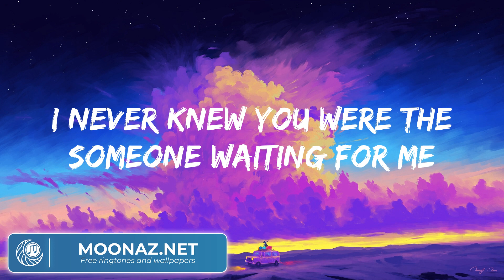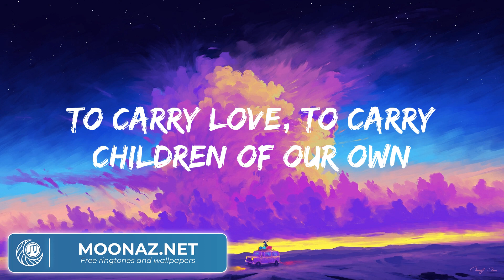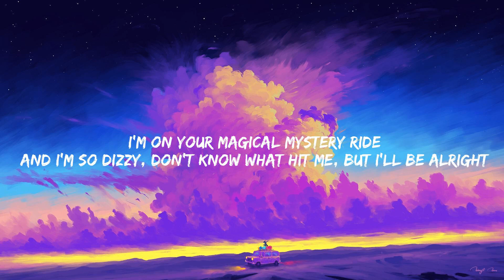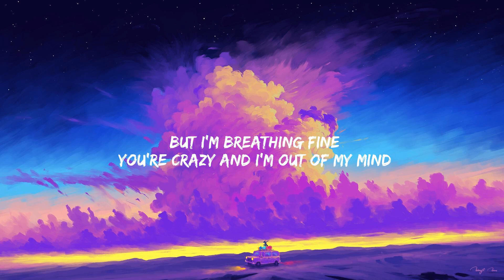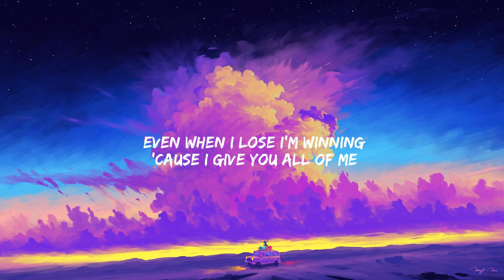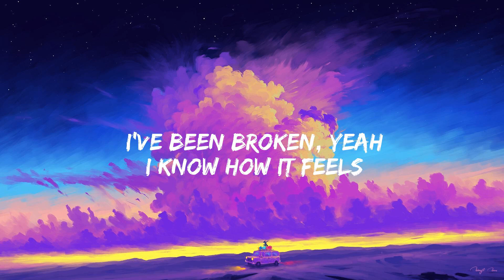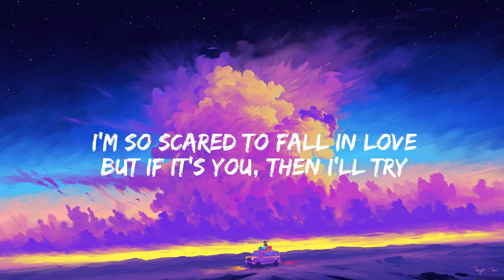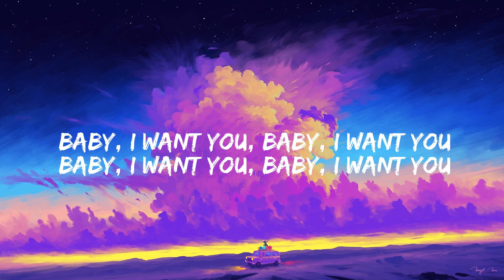Best Pop Songs of All Time ~ Playlist of Good Songs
Ed Sheeran - Perfect (Lyrics) | John Legend, Lewis Capaldi, Ali Gatie,… (Mx)